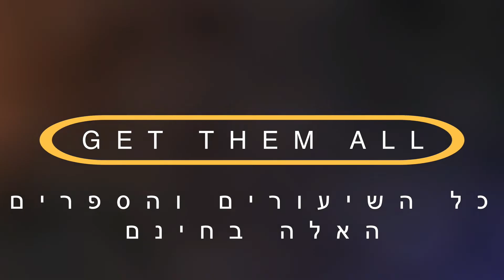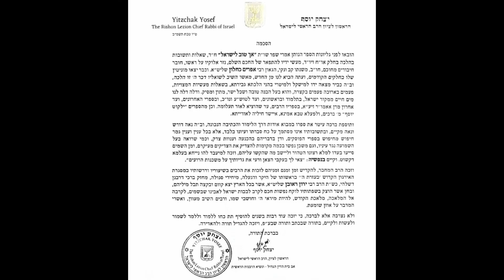😢😢😢 אכזבות ונפילות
שבע יפול צדיק וקם, ומה נוכל ללמוד מיוסף הצדיק?